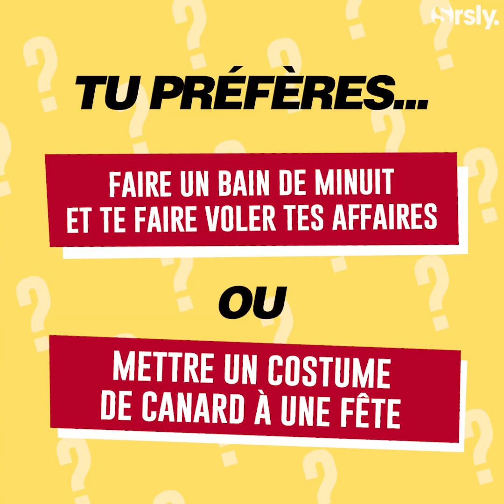⚖️ L'ÉTÉ OÙ JE SUIS DEVENUE JOLIE : Le casting joue à "Tu préfères"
Pour la sortie de la saison 2 de L'été où je suis devenue jolie sur Prime Video+, Lola Tung, Sean Kaufman, Christopher Briney et Gavin Casalegno ont joué à notre interview "Tu préfères..." !

Interview : Nella Chebbah
Montage : Anna Cordier